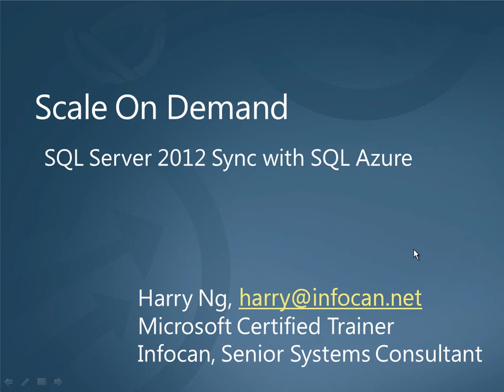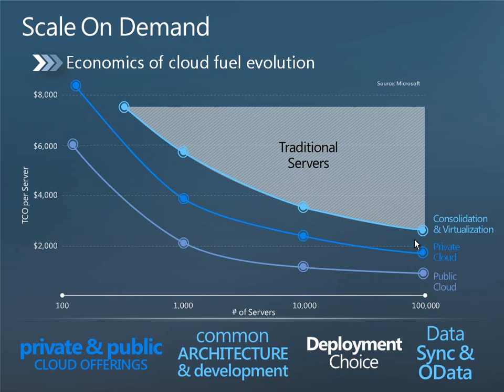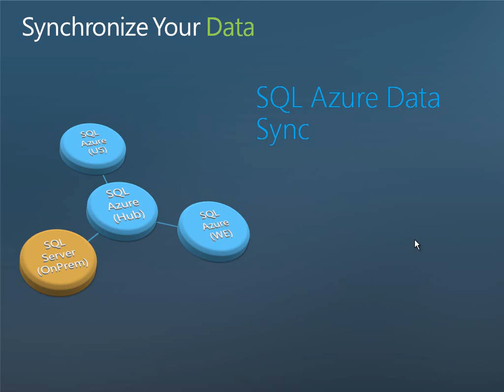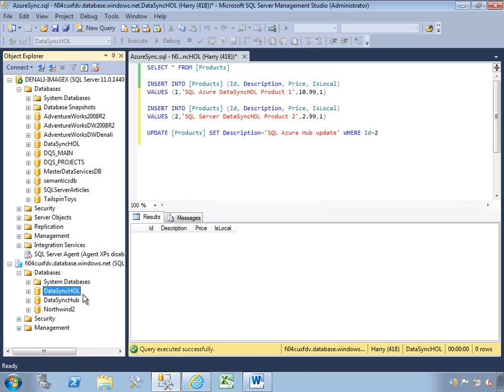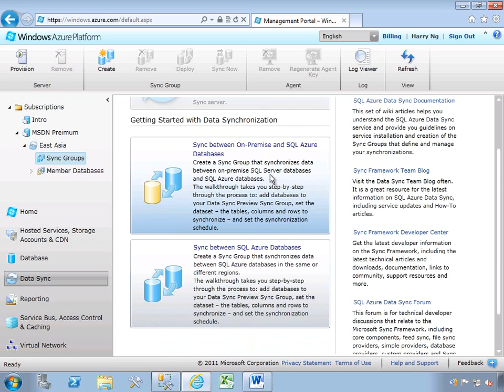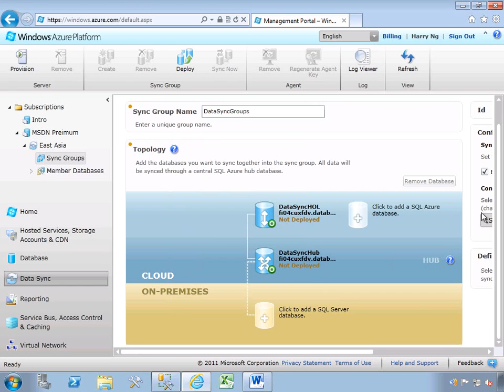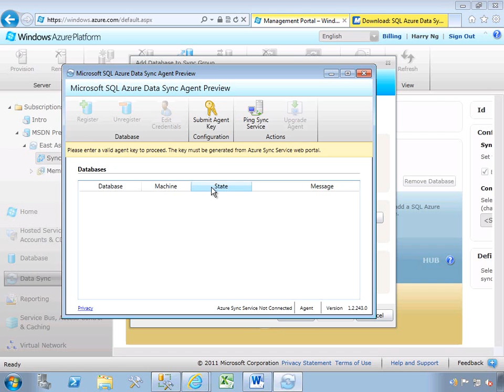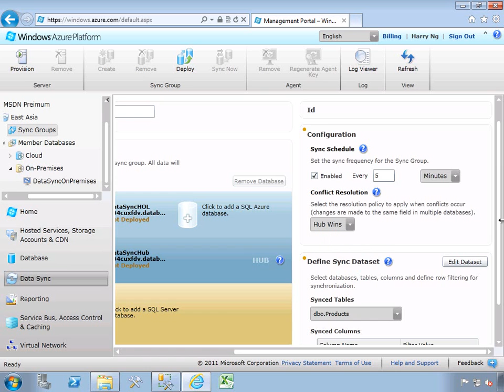Scale On Demand - SQL Server 2012 Sync with SQL Azure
Data Sync enable new, creative hybrid application scenarios with bi-directional data synchronization between databases across datacenter and cloud.